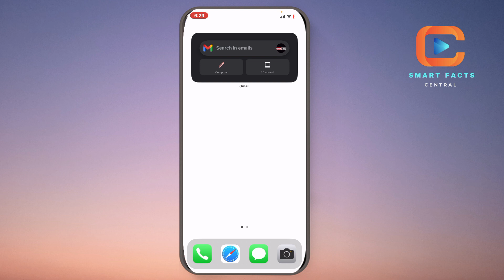How to Remove Esim From iPhone (Easy Fix)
How to Remove Esim From iPhone

In this video, I'll show you how to How to Remove Esim From iPhone .The method is straightforward and clearly described in the video. Follow all the steps & How to Remove Esim From iPhone